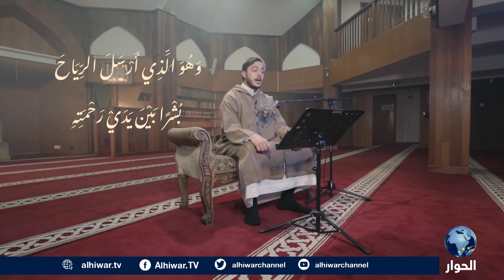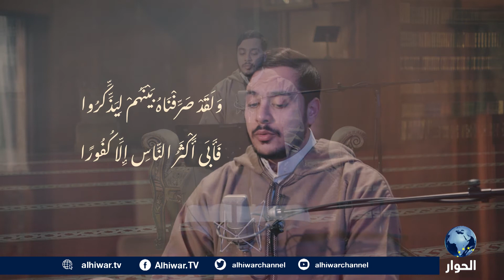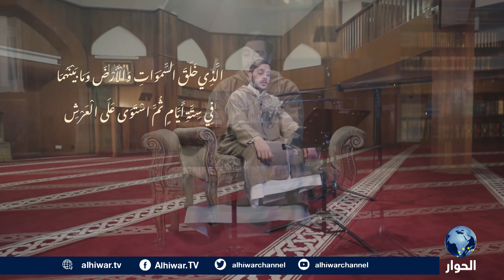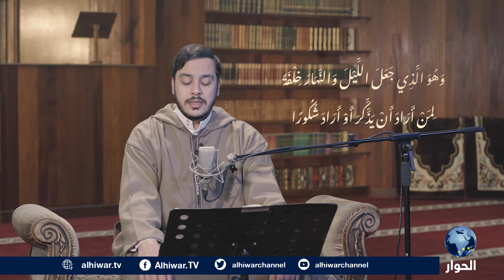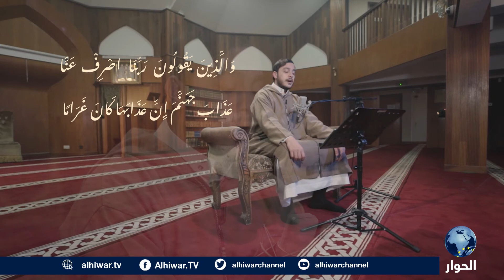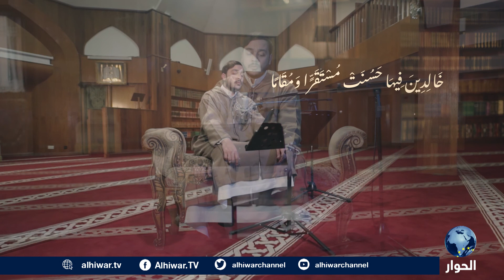مختارات من القرآن الكريم | سورة الفرقان - الآيات 45-77 | تلاوة القارئ عمار الخطيب